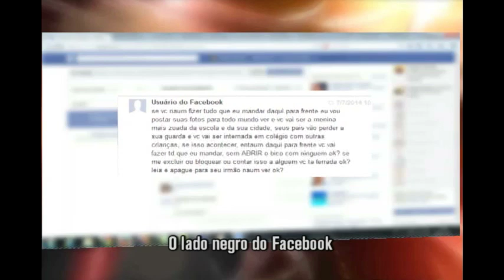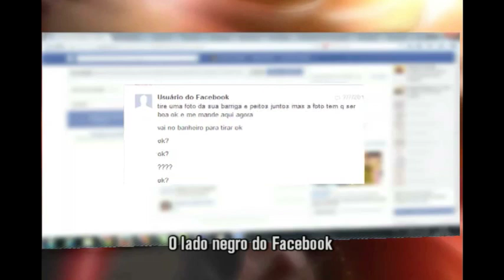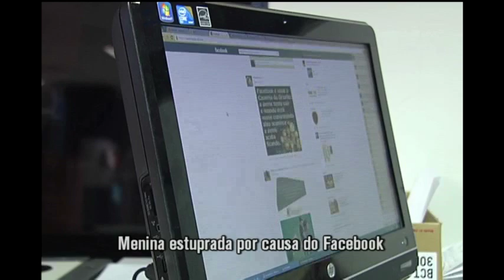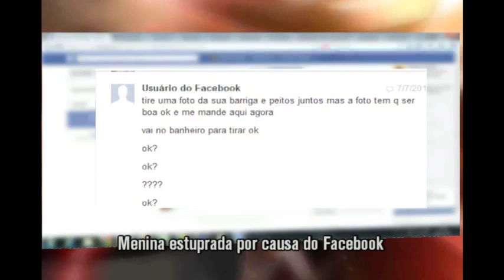Bola: culpado ou inocente? 1/2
O TV Verdade repercutiu mais uma vez a entrevista com o acusado de matar Eliza Samúdio, Marcos Aparecido dos Santos, o Bola. A entrevista foi divulgada com exclusividade pelo Jornal da Alterosa.

Hoje, o TV Verdade voltou ao sítio de treinamento de policiais de elite. O que funciona ali realmente? Seria ali um local de matanças? Ou um local de treinamento realmente?

O programa falou ainda do lado negro do Facebook. O lado bom do MMA. Mostrou a ex-paquita que virou modelo pluzsize. E muito mais... Veja como foi o programa: